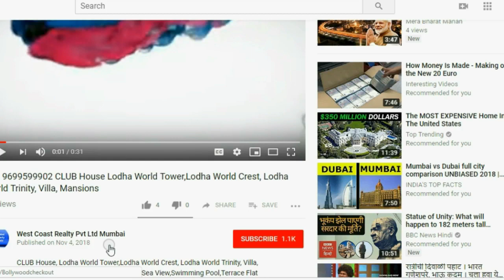📞9699599902-MAZGAON Radius Harbour Heights 360 Degree View Radius Harbour Heights, Actual View